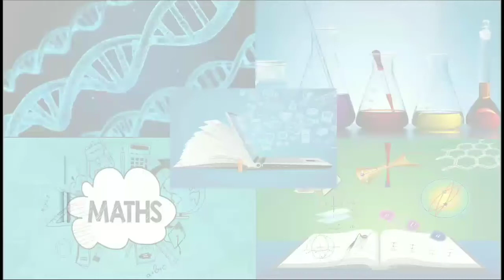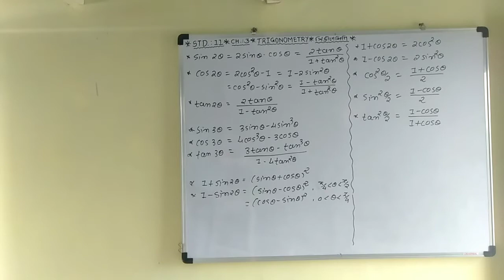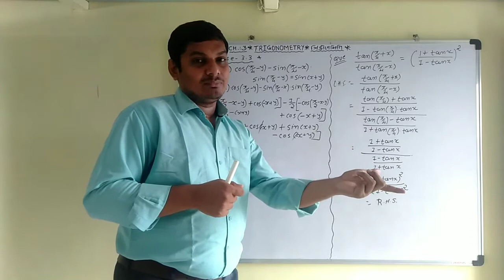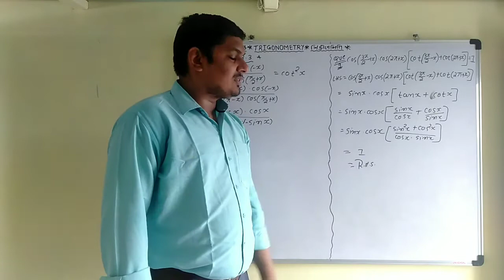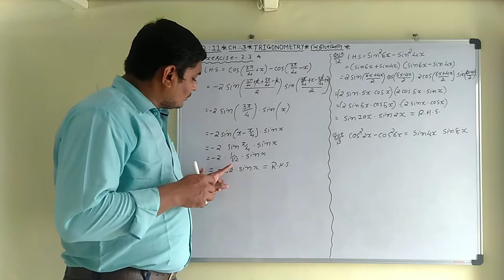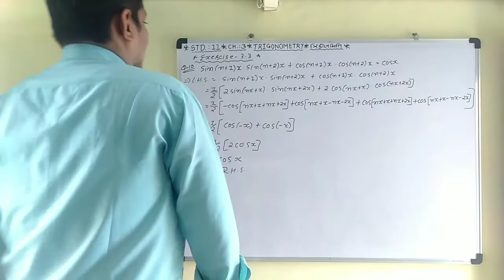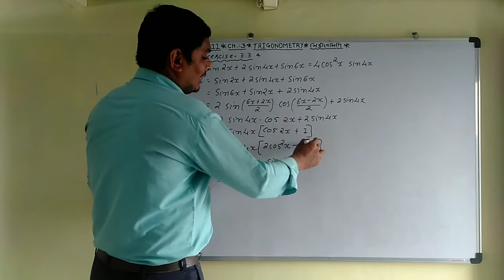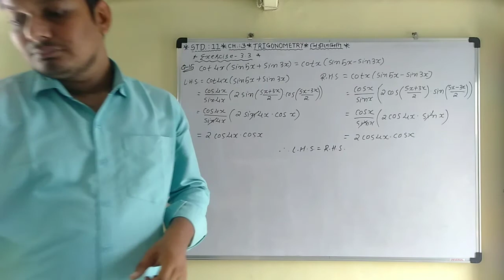STD 11 | MATHS | ENG MED | DAY 11 | CH 3 TRIGONOMETRY | VASISHTHA E-LEARNING SERIES